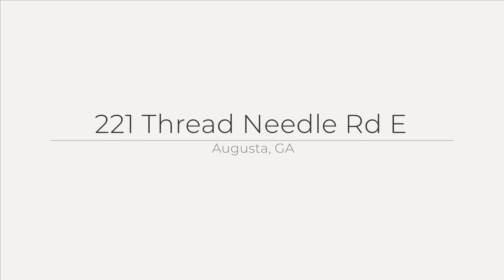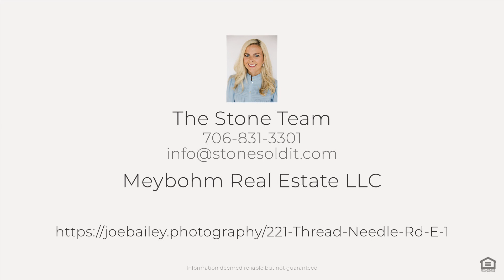221 Thread Needle Rd E, Augusta, GA